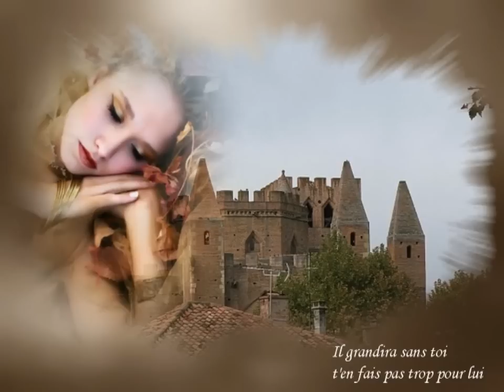Tony Carreira Et tu t'en vas